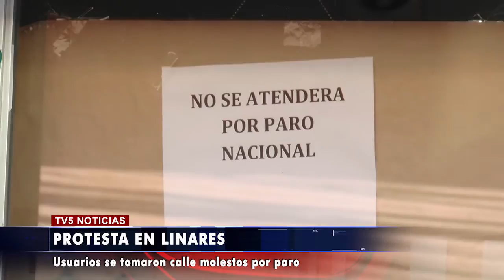FONASA colapso por paro en Linares